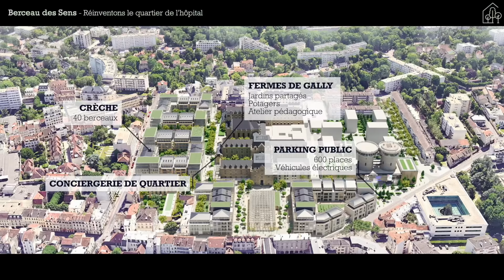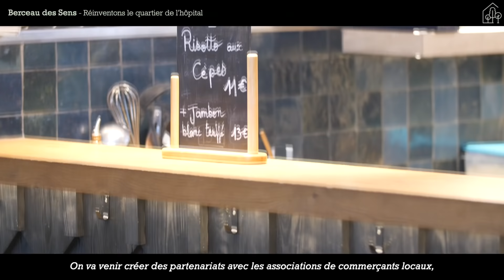Aménagement du quartier de l'hôpital de Saint-Germain-en-Laye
Projet " Berceau des sens "